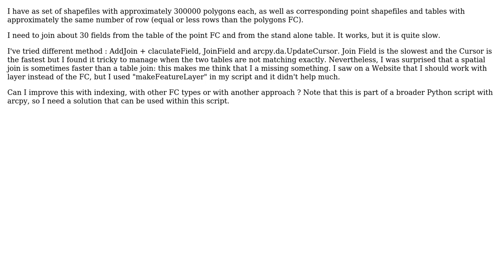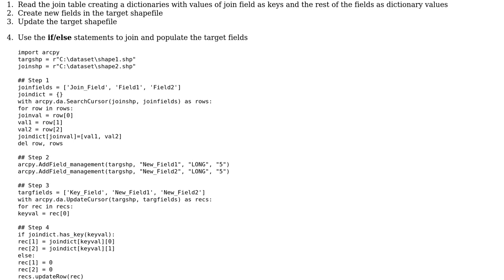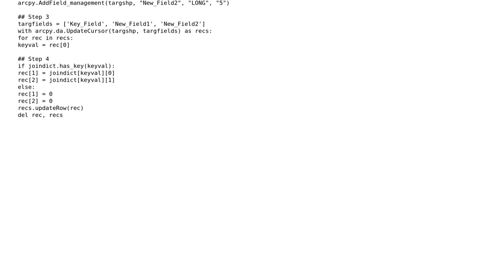GIS: Most efficient method to join multiple fields in ArcGIS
With thanks & praise to God, and with thanks to the many people who have made this project possible! You are responsible for your own actions.